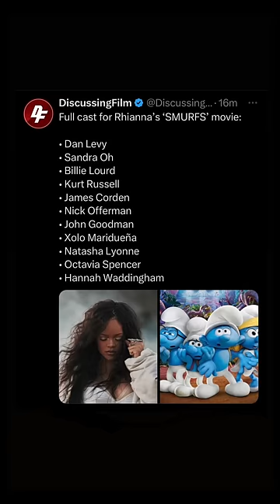Paramount Cinemacon Recap: TMNT: The Last Ronin Movie, Transformers Updates, Sonic 3 Updates, & MORE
In this video, we recap The Paramount Panel at this years CinemaCon!